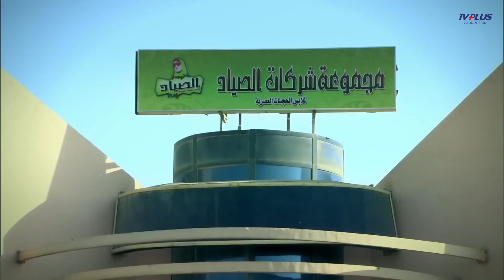الحاج فواز الصياد طلع صياد ماهر وقدر يوقع اللبنانيه في الشبكه وهيا مش قادره عليه 😂💃 الزوجه الرابعه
|مسلسل الزوجة الرابعة| Al zawga Al rab3a
اخراج: مجدي الهواري
تأليف: أحمد عبد الفتاح
انتاج: شركة MGR (ممدوح شاهين)